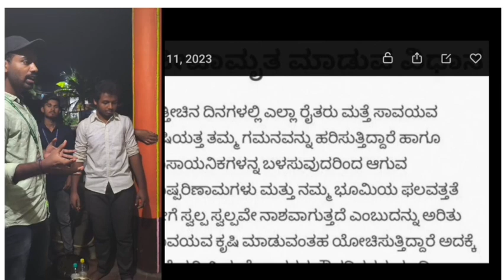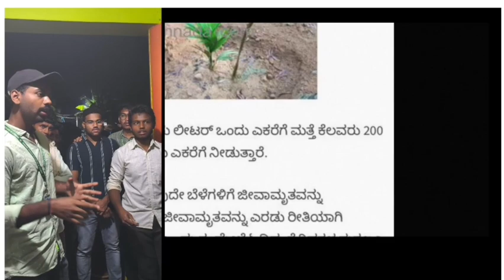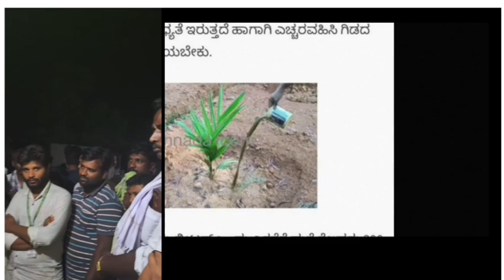how to prepare jeevamruta, practically see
how to do jeevamruta in Kannada
how to use jeevamruta in Kannada
what are the uses of jeevamruta in Kannada
complete information about jeevamruta in Kannada
how to do organic farming in Kannada
organic kannada
savayav krishi kannada

ಜೀವಮೃತ ತಯಾರಿಸುವುದು ಹೇಗೆ
ಜೀವಮೃತ ಬಳಸುವುದು ಹೇಗೆ
ಜೀವಮೃತದ ಉಪಯೋಗಗಳೇನು
ಜೀವಮೃತದ ಬಗ್ಗೆ ಸಂಪೂರ್ಣ ಮಾಹಿತಿ
ಸಾವಯವ ಕೃಷಿ ಮಾಡುವುದು ಹೇಗೆ